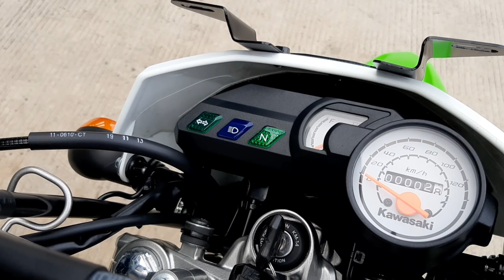KLX150 Thn 2020 | Inilah Kawasaki, Model Tak Lekang Oleh Waktu Bahkan Berpuluh Tahun !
KLX150 pertama kali diluncurkan tahun 2009. Sampai saat ini sudah lebih dari 10 Tahun Modelnya tetap bertahan dan dicintai. Memang dari dulu insinyur Kawasaki selalu menciptakan produk yg akan tetap terlihat menarik sampai waktu yg lama.
Kawasaki KLX150
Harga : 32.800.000